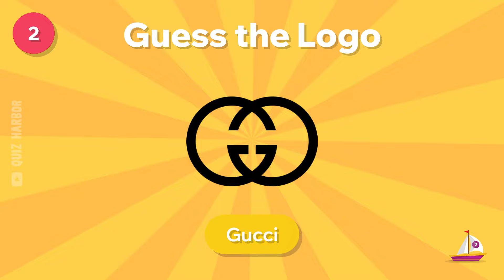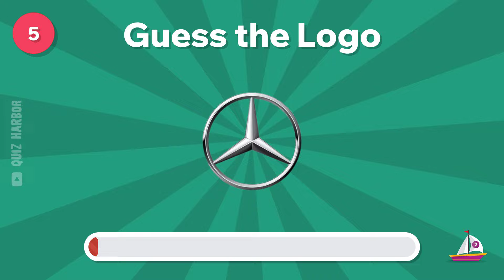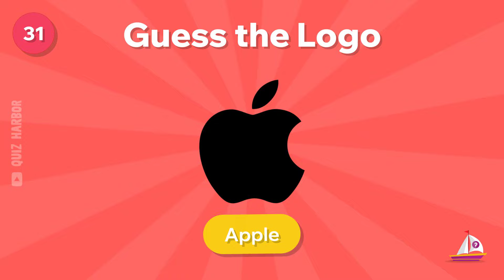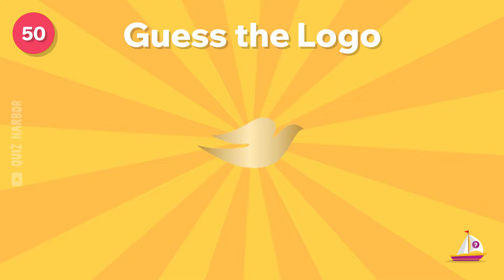Guess The 50 Logos | Logo Quiz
This video will be a logo quiz. We have prepared 50 logos of famous brands for you to guess them.
Write in the comments what logos you didn't guess and how difficult you found them, so we know what to prepare for you in the next video.